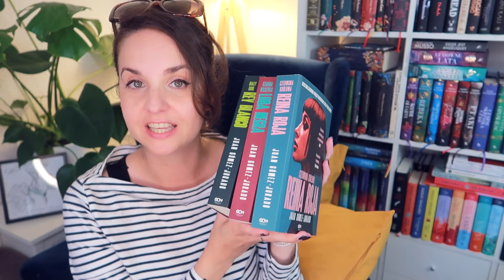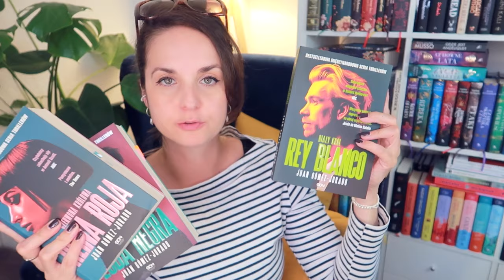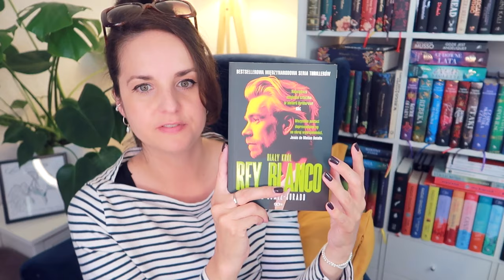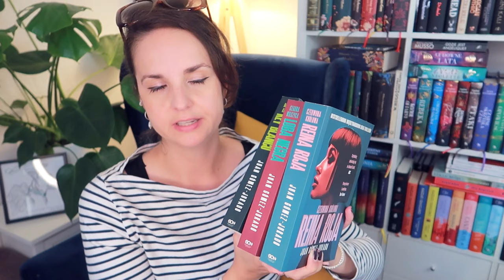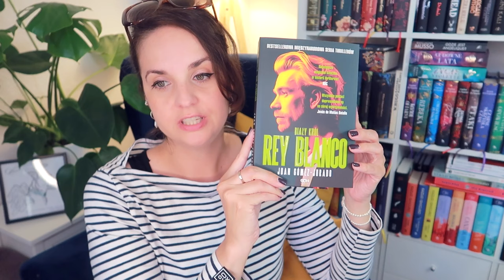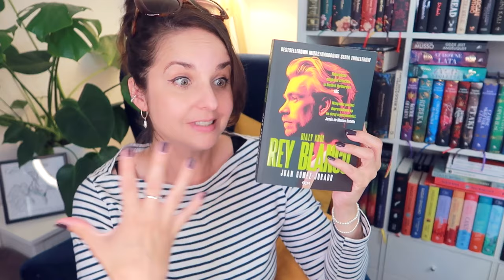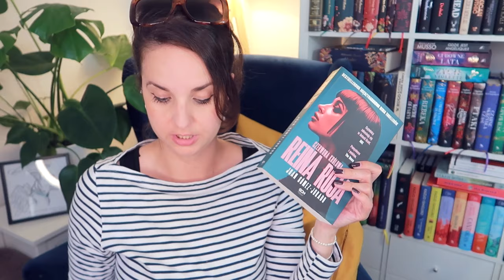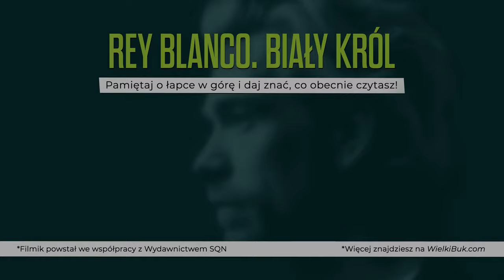"Rey Blanco. Biały Król" Juan Gómez-Jurado | KONKURS | historia zatacza koło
Ostatni tom bestsellerowej trylogii kryminalnej prosto z Hiszpanii! Po "Reina Roja. Czerwona Królowa" i "Loba Negra. Czarna Wilczyca" nadszedł czas na to ostateczne starcie – "Rey Blanco. Biały Król" Juana Gómeza-Jurado.
📌Konkurs zakończony: Katarzyna Kawa
📌Film powstał we współpracy reklamowej z Wydawnictwem SQN.

📜 REGULAMIN KONKURSU:
- Organizator: Olga Kowalska i Wydawnictwo SQN.
- Nagroda: 1x pakiet "Reina Roja", "Loba Negra" i "Rey Blanco".
- Pytanie: Jakie jest Twoje wymarzone miejsce na podróż?
- Konkurs trwa: Od 21 sierpnia do 30 sierpnia 2023.
- Zwycięzcy: Zwycięzca zostanie wybrany po 30 sierpnia 2023.